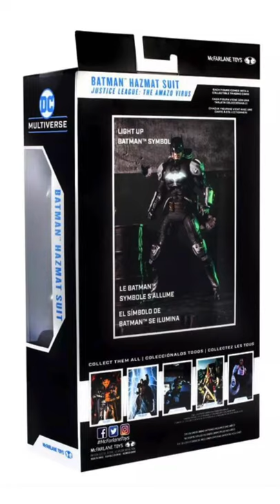McFarlane Toys Justice League DC Multiverse Batman (Lighted Target Exclusive Hazmat Suit)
McFarlane Toys Justice League DC Multiverse Batman (Lighted Target Exclusive Hazmat Suit) Figure Official Images
Shown below are official images for the Justice League DC Multiverse Batman (Lighted Target Exclusive Hazmat Suit) figure from McFarlane Toys. This is available for pre-order on Target's website and looks to be released on November 25.